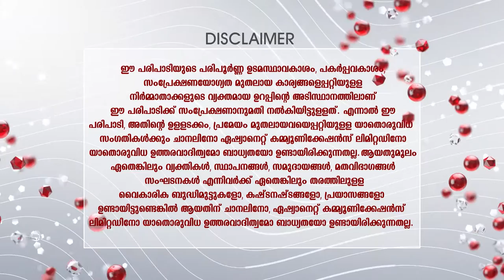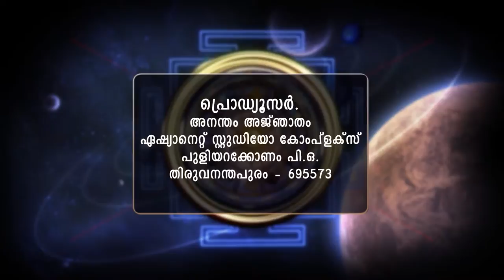STAR ANANTHAM AJANTHAM 1242 30 12 18 MAIN